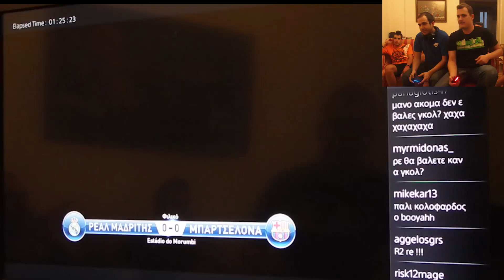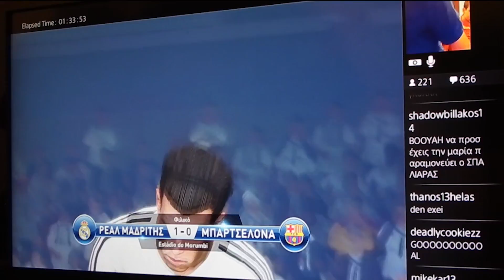Pro Battle: Μάνος vs Booyah: Η ρεβάνς